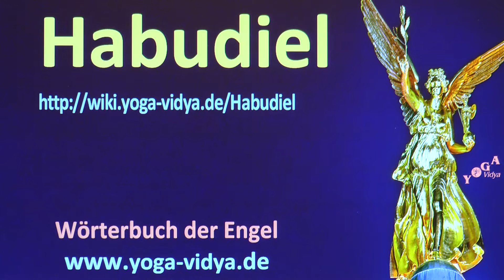Habudiel - Engel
Gedanken und Überlegungen über Engel Habudiel. Aus welcher Kultur stammt das Wissen um Habudiel? Wofür steht der Engel Habudiel? In welcher religiösen bzw. theologischer Überlieferung hatte bzw. hat Habudiel eine Rolle? Engel sind gerade in den monotheistischen Religionen wichtig. Was in polytheistischen Religionen die Götter und Göttinnen sind, das sind in den monotheistischen Religionen die Engel und die Heiligen. Erfahre in diesem Videovortrag über die psychologische und Rituelle Interpretation von Habudiel. Caveat: Yoga Vidya betreibt keine Engelsmagie, es gibt keine Engelsrituale, Beschwörungen etc. Vielmehr stellen diese Vorträge Überlegungen zur symbolischen und psychologischen der Bedeutung der Engel dar. Wir bitten um Entschuldigung, falls einer dieser Vorträge das religiöse Gefühl einzelner verletzt. Das ist nicht beabsichtigt. Interessant sind auch die Internetseiten

Nun lausche aber dem Vortrag über Enge Habudiel. Seminare rund ums Thema Energiearbeit